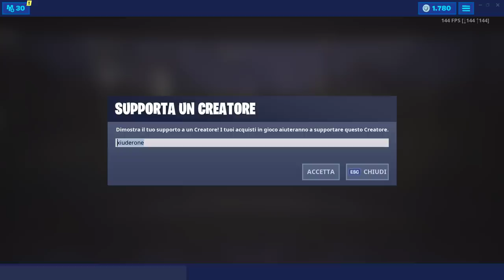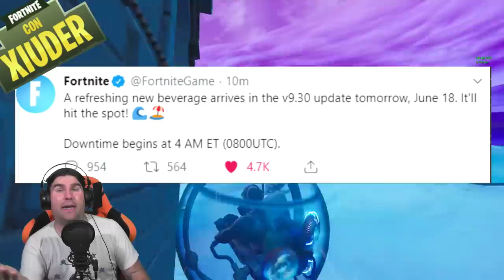BUG PER VINCERE TUTTE LE PARTITE! + PATCH 9.30 FORTNITE OGGI! (SEASON 9 FORTNITE)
E' STATO SCOPERTO un BUG ASSURDO per VINCERE TUTTE LE PARTITE su FORTNITE! VEDIAMOLO ASSIEME! PRONTI PER LA MEGA PATCH 9.30!

BENVENUTO!

➜ Motherboard: MSI Z97M GAMING
➜ GPU: NVIDIA GeForce GTX 970
➜ Cuffie: TRUST GXT 393 MAGNA
➜ Mouse: TRUST GXT 188 LABAN
➜ Tappetino: OMEN Mouse PAD 300
➜ Tastiera: TRUST GXT 890 CADA
➜ Microfono: TRUST GXT 252+ EMITA PLUS
➜ Sedia: AROZZI Torretta Orange
➜ Desk: AROZZI Arena-Green
➜ Webcam: Microsoft Lifecam Studio
➜ Handcam: Microsoft Lifecam HD-3000
➜ Monitor(2x): MSI OptixG24C LED Gaming Monitor 24''

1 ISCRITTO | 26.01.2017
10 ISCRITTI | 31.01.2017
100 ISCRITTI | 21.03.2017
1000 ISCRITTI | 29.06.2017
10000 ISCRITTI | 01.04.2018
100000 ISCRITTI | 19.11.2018